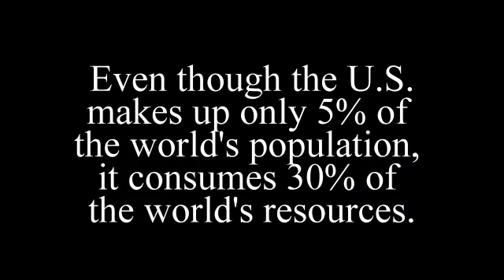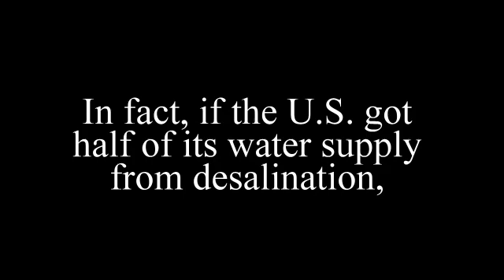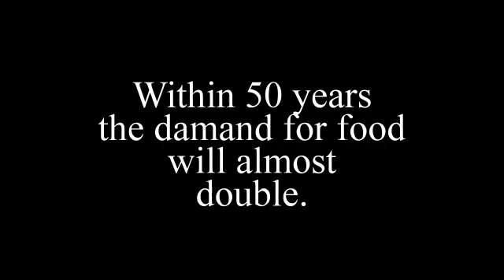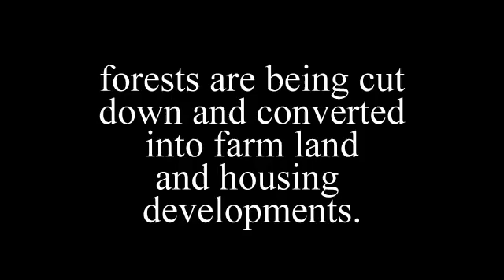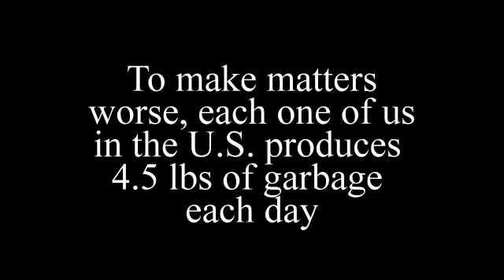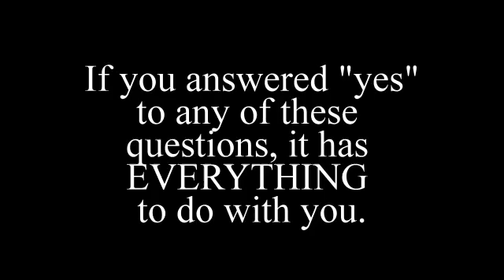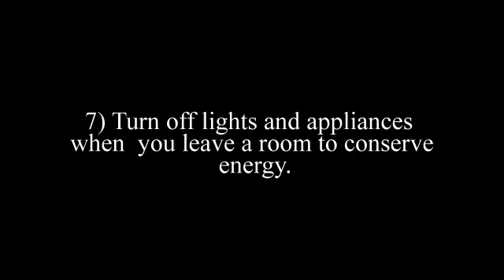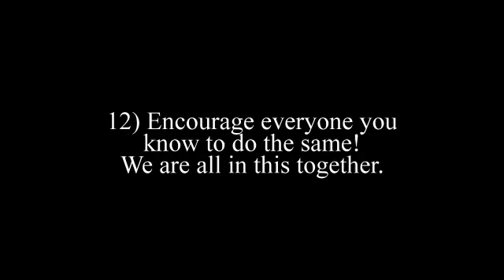Human Impact on our Natural Resources and Ecosystem